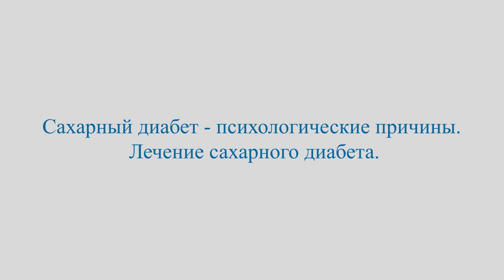Сахарный диабет, психологические причины. Как исцелиться от сахарного диабета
Толоконин Артем Олегович более 20 лет занимается частной практикой. Один из самых успешных психотерапевтов в мире по данным журнала Forbes.

Авторские семинары и тренинги:

-КАК СТАТЬ УСПЕШНЫМ ПСИХОЛОГОМ?